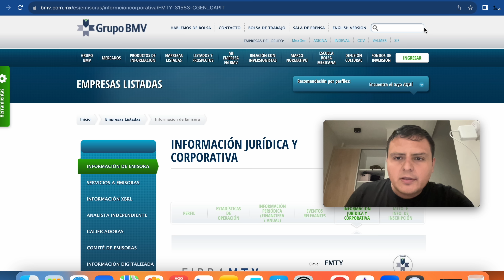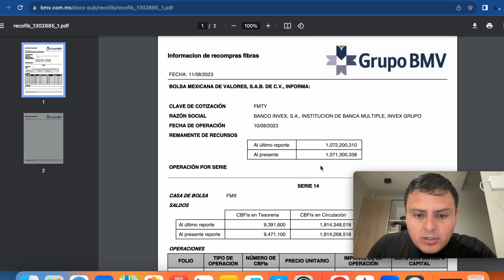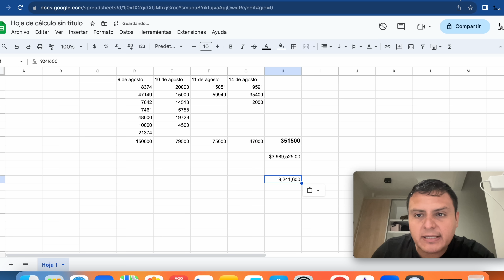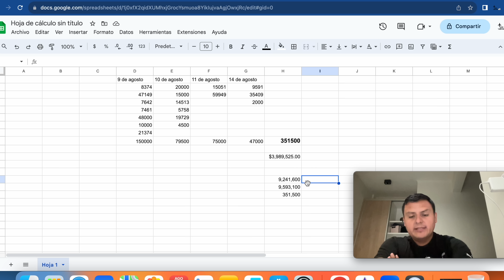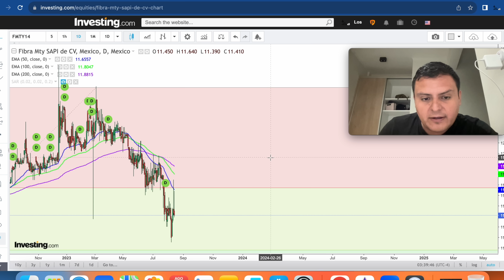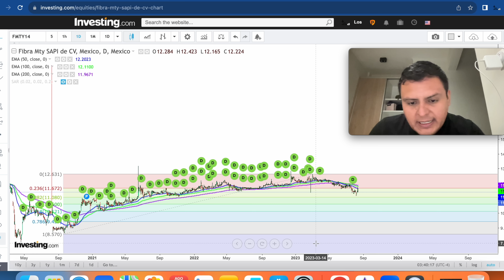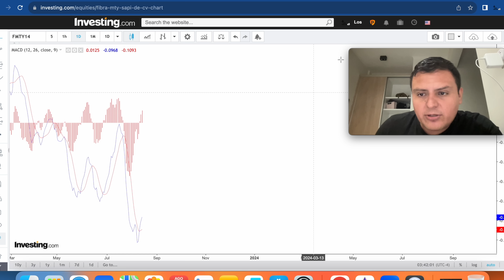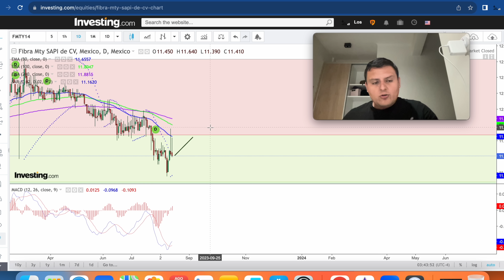Fibra Monterrey (FMTY14). ¿Qué Esta Pasando? Re compras & Análisis Técnico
En este video le echamos un vistazo a Fibra Monterrey (FMTY14). Un fideicomiso de bienes raíces que nos permite invertir en el sector industrial, oficinas y centros comerciales. Estos últimos días hemos estado algunos movimientos en la bolsa de valores relacionados al precio de sus CBFIs y re compra por parte de la misma emisora. En este video te platicamos y compartimos una breve revisión  a sus indicadores técnicos. Cual es su siguiente precio soporte y su siguiente precio techo.

Código de referido FINSUS:
GOMEZ--38697